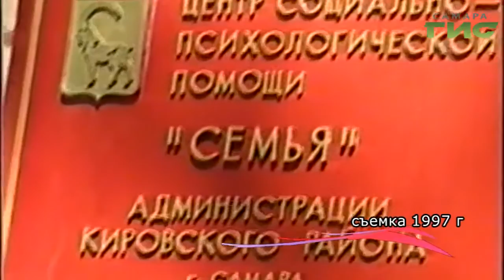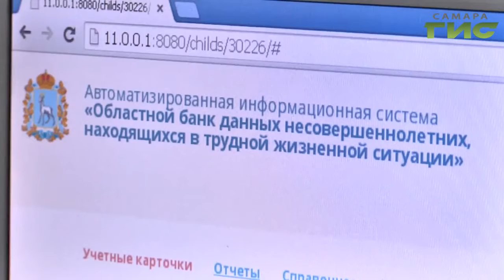"Право на маму" (200)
Социологи считают, что семья достигла глубокого кризиса. А  результаты опросов общественного мнения говорят, что это - единственная бесспорная ценность. Четверть века на ее защите стоит многотысячная армия спасения — служба семьи Самарской области. Подробности в программе «Право на маму»